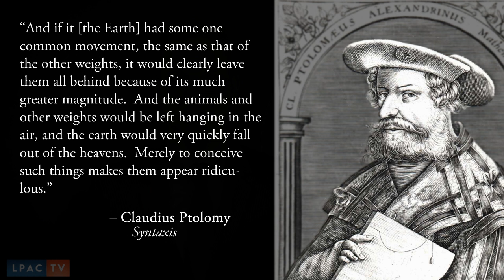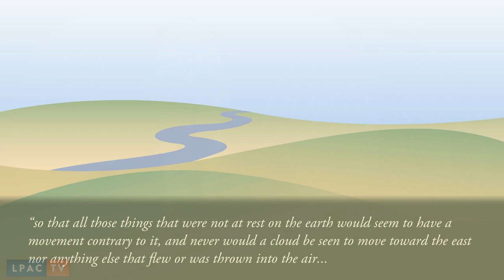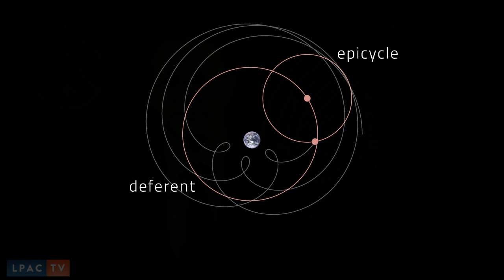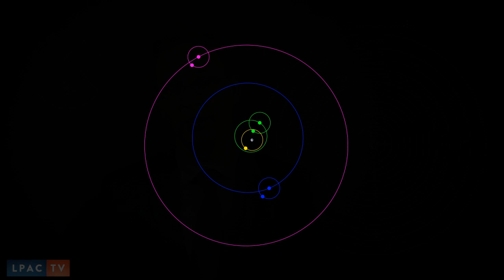Kepler’s New Astronomy: Ptolemy’s System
Claudius Ptolemy thought the Earth stood still, and the Sun, Moon and planets went around it. He should have known better, as an investigation of his hypothesis makes clear.